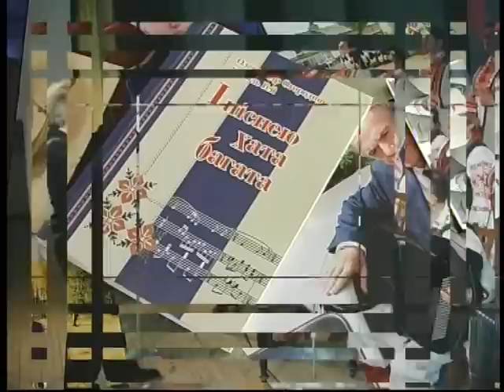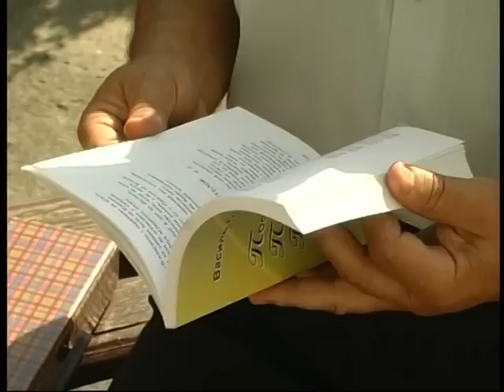Олександр Огороднік (ансамбль Колос)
Заслужений народний ансамбль пісні і танцю «Колос»

До шістдесятиріччя з Дня народження художнього керівника і диригента заслуженого народного ансамблю «Колос»,  народного артиста України, композитора Олександра Огородніка.